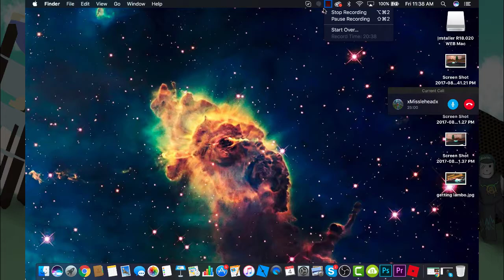TROLLING COPS IN ROBLOX JAILBREAK! w/ jz975